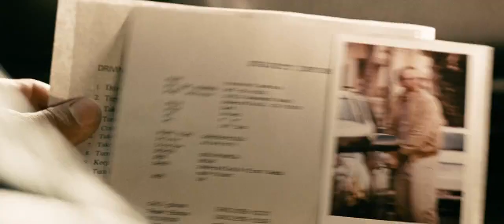Faster 2010 first killing